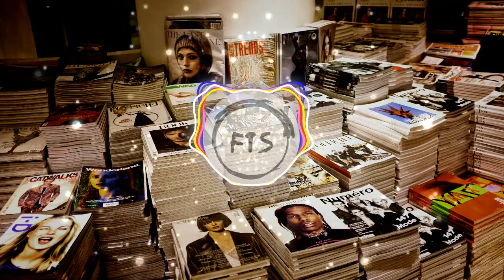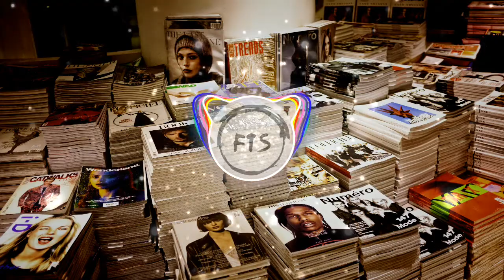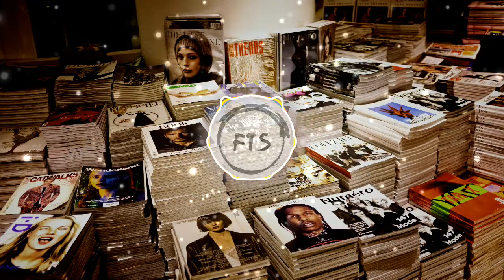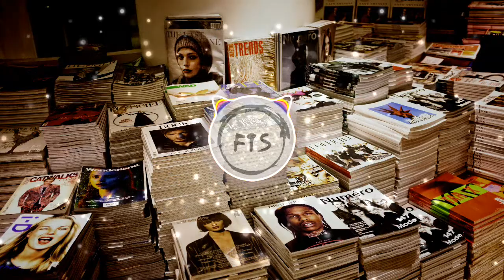Frogfish🐸🐠 by Glitch💢 (Free to use music /safe music / no copyright music)🆓🎵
Music by:
Frogfish by Glitch